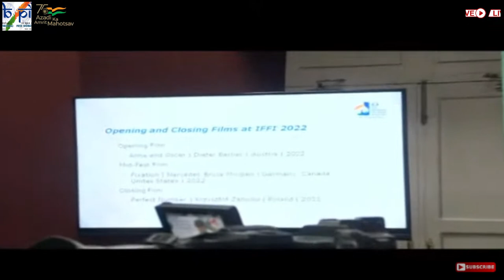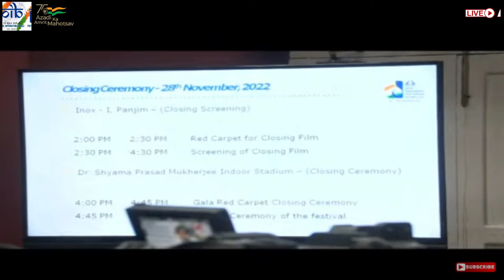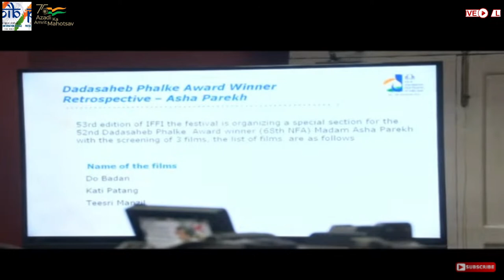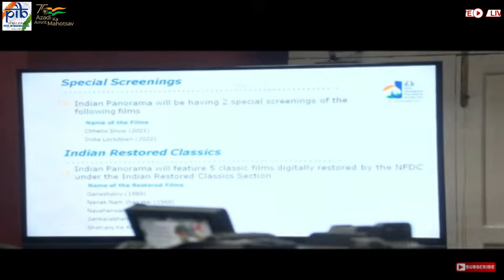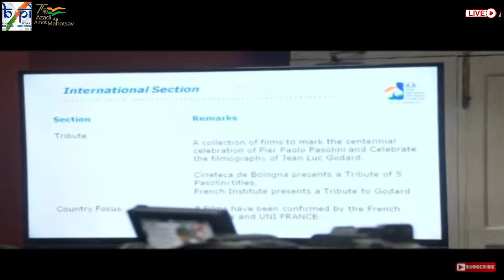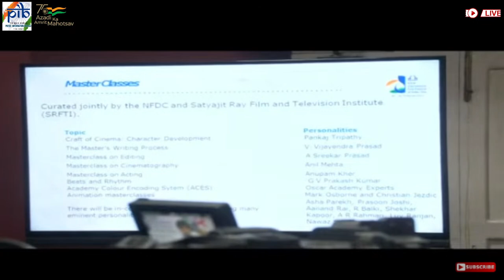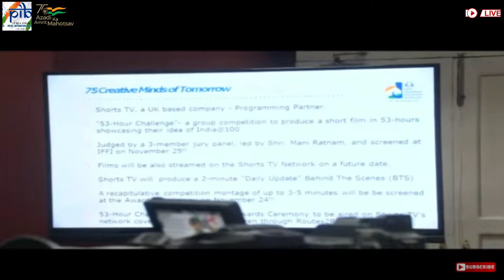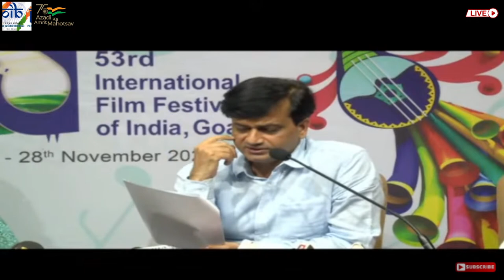IFFI 53 Curtain Raiser Press Conference